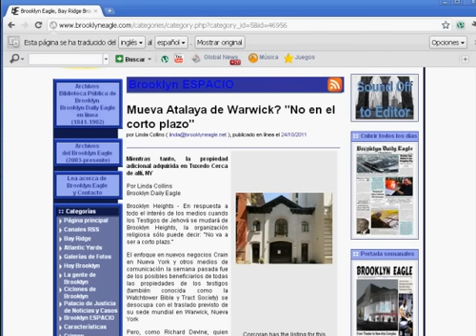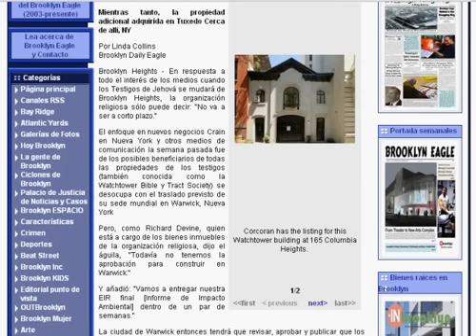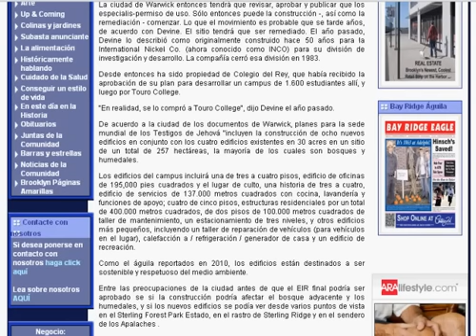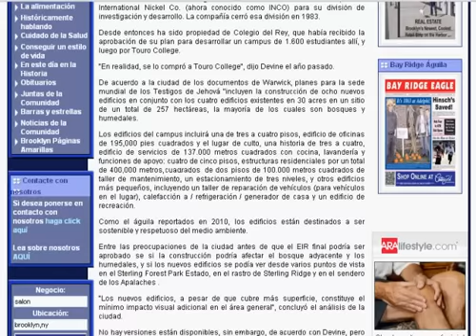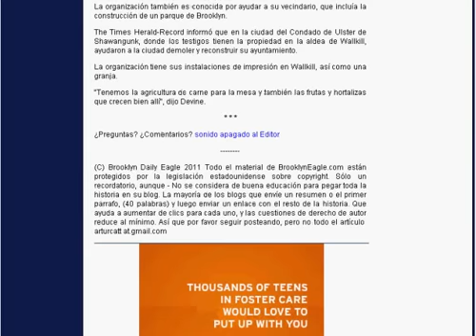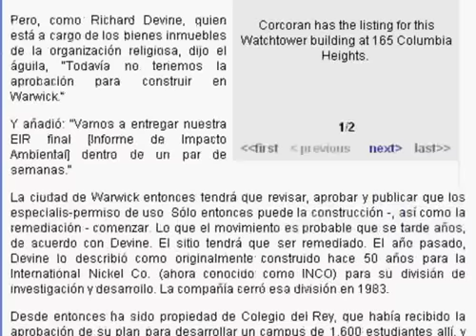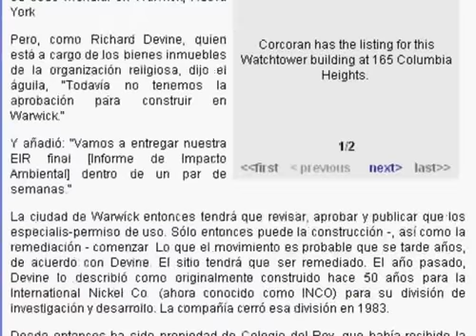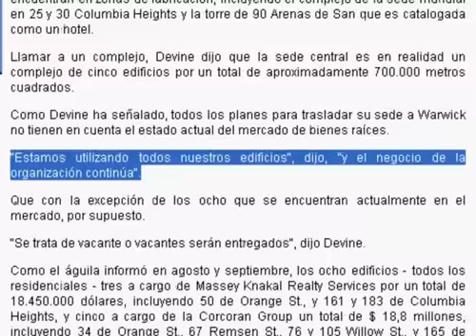Testigos de Jehová(El Diario Brooklyn Eagle: La WT dice que el NEGOCIO de la ORG continúa)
El día de hoy jueves 27 de Octubre de 2011 el diario Brooklyn Eagle ha publicado una entrevista al Señor Richard Devine, encargado de manejar las propiedades inmuebles de la sociedad Watchtower S.A informa al diario sus planes a largo plazo de mudarse para Warwick Nueva York en el futuro no muy corto que digamos y sus millonarios bienes inmuebles que la sociedad Watchtower tiene en Nueva York solamente, sin contar con las inmensas propiedades multimillonarios que tiene por todo el mundo.